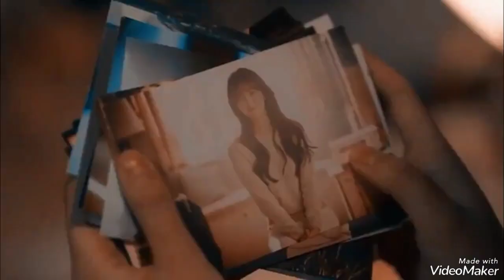Song So Gaya Yeh Jahan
Korean Drama Love Alarm

movie Bypasd Road

Singer Nitin Mukesh Jubin Nautiyal Saloni

Thakkar

Editor

Zho & Paro